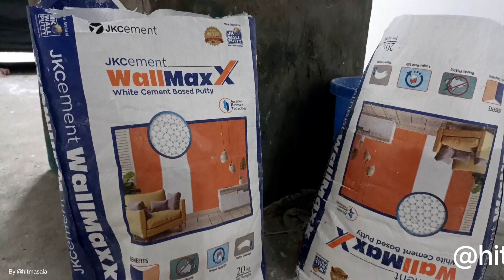Wall Putty कैसे करेंwallputty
Hi in this video we will see how to apply wall putty on wall step by step method also wall putty advantages
Wall Putty कैसे करें
 wall putty kaise kare ghar mein
How to apply wall putty on your wall
1st Coat Putty Kaise Lagaye
 Apply Putty on Wall
Wall Putty मैं ऐसे होता है गलती
wall painting design ideas
New wall texture painting design
wall putty artwork
jhule per putty kaise lagaen
wall design
wall पेंटिंग

• Wall putty कैसे करेंputtywork
Try this wall painting putty texture design rope roller
1st Coat Putty Kaise Lagaye
Birla Wall Putty Kaise Kare
How to Apply WallPutty
JK WallCare Putty kaise kare
 पुट्टी करने का सही तरीक़ा क्या है
How to apply wall putty on old wall
Wall Putty design ideas
Wall Putty work
Home painting work
how to apply wall putty before painting
wall putty karne ka tarika in hindi
Wall Repainting
wall putty home decoration ideas
wall painting
painting edias
house painting
how to paint wall at home

A social reforming digital platform to fight against
corruption.